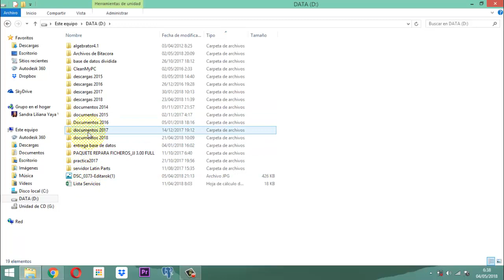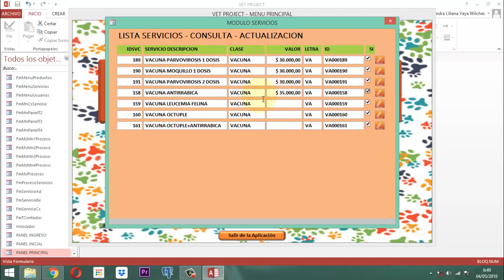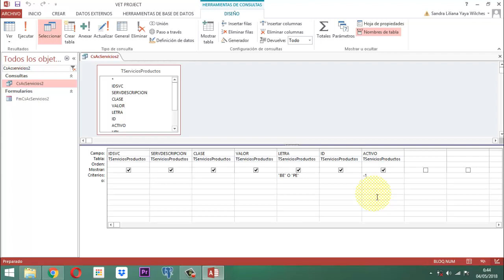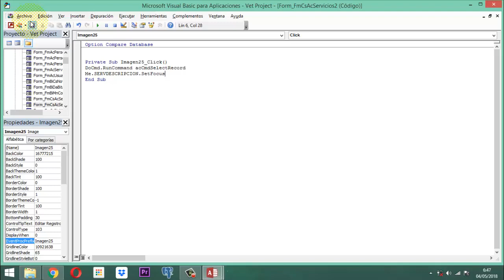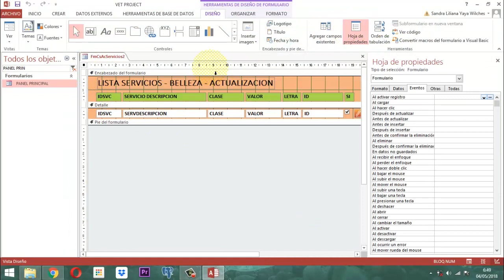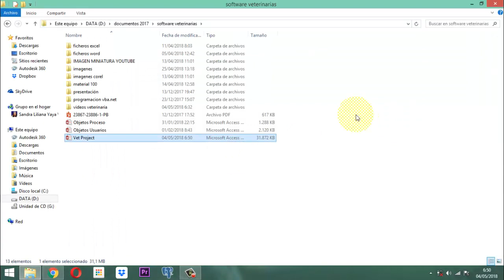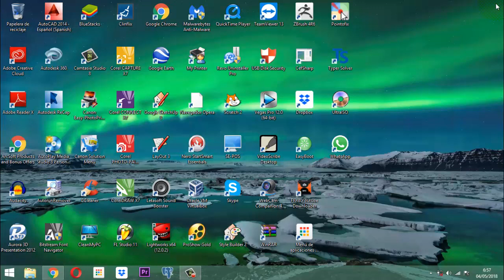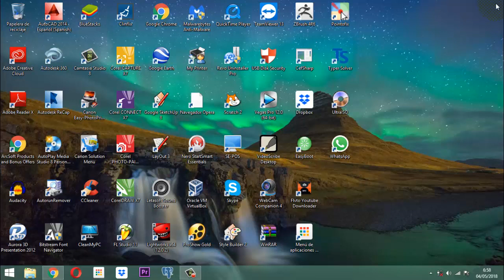Vet Project 110 Módulo Servicios 12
Este video ilustra la forma como se adapta el proceso de actualización para servicios belleza en el Vet Project Proyecto Veterinario entrega 12 módulo servicios.